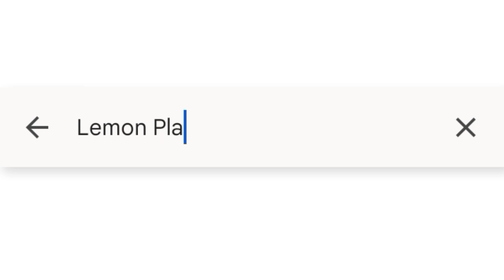Lemon playground v 23 09 29 1920х1080 ru Rewarded